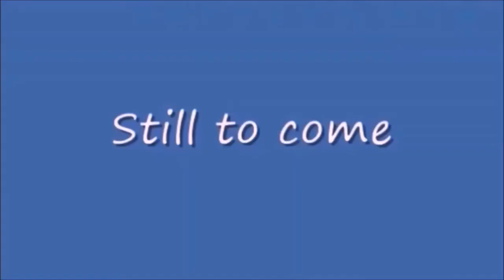Tuesday Night Showdown 426